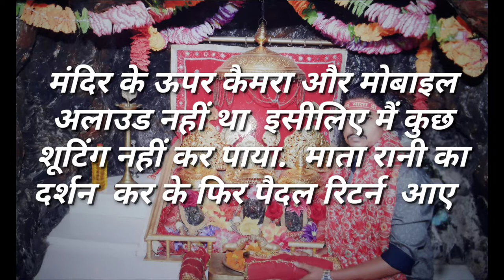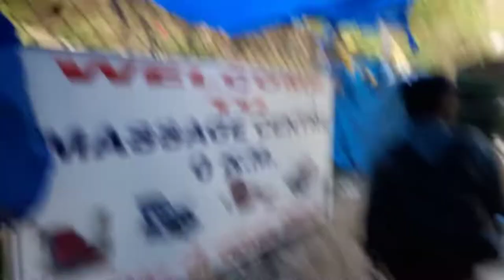Vaishno Devi tour || ବୈଷ୍ଣଦେବୀ ଟୁର || Part -7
vaishno Devi Yatra part-7.. कैसे जाएं वैष्णो देवी इसी बारे में बातचीत करेंगे. जम्मू कटरा

this channel is tour and travel, home decor, bike modified, stickering and life style vloging basic

 जम्मू की कटरा में पहाड़ों के ऊपर  वैष्णो देवी मंदिर  है 10:00 12 किलोमीटर का यात्रा है ठंडी जगह है वहां आपको नेचुरल सीन मिलेगा और कटरा में लोकल सेन जो भी है आप भी वह सब देख पाएंगे. अगर आप तालचेर से जम्मू जाना हो तो परफेक्ट सीजन  मार्च-अप्रैल ही होगा. माता रानी का दर्शन जरूर कीजिए.
 आपको एक बार जरूर जाना चाहिए
 प्लीज जो भी मेरा वीडियो देख रहा है
 और कमेंट करें✔️
Chandan Arts
Chandan life yatra

Jay Jagannath, jay maa hingula 🙏

Listen ad-free with YouTube Premium
Song
Symbolism
Artist
Electro-Light